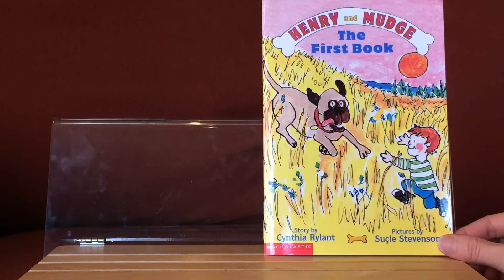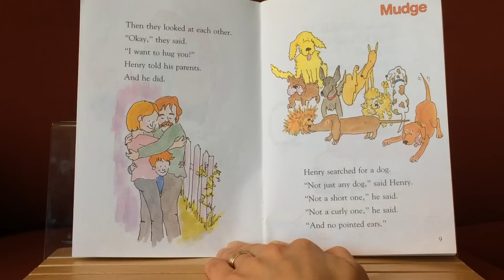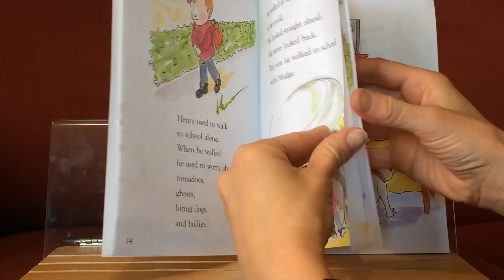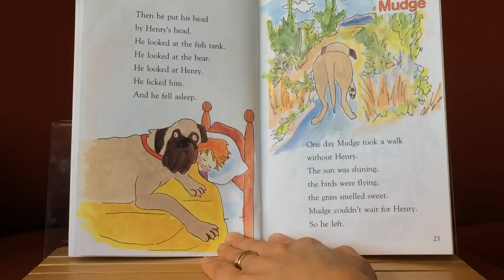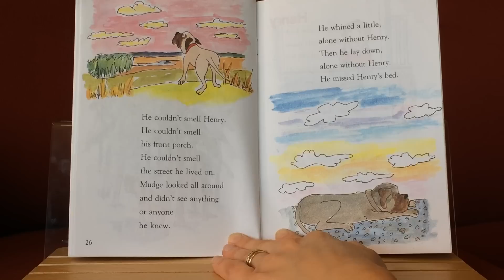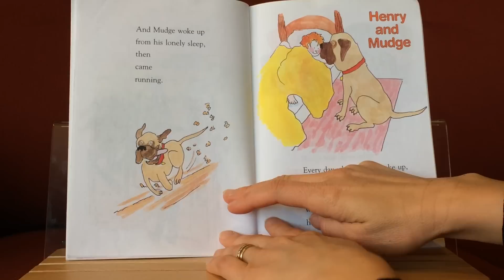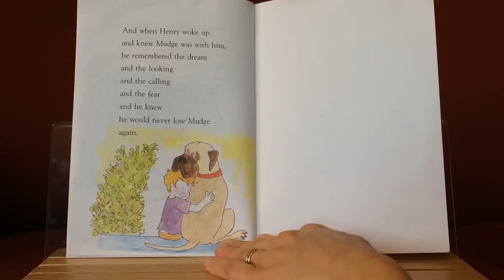Henry and Mudge The First Book by Cynthia Rylant